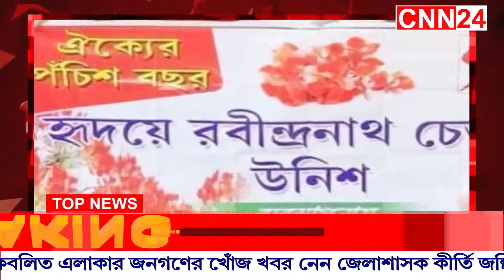News Silchar | CNN24 Silchar